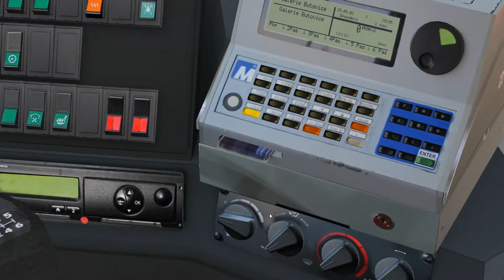OMSI 2 CZ/SK /1080p/ Karosa 954E + AfG: Prague Citybus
Dnes pojedeme s Karosou 954E na mapě AfG: Prague Citybus linku 780 Nové Butovice→Galerie Butovice